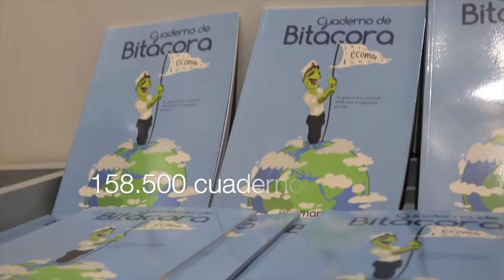GENERAL ECOMAR 2018